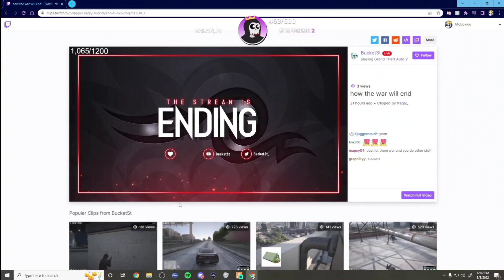Aleks Reacts To Kaiba On How Hydra & Rust War Will End | Nopixel 3.0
Timestamp - 04:09:27